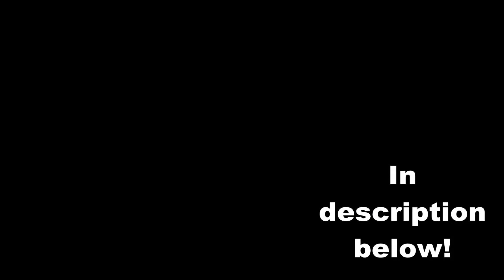Mario cart in minecraft!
Do I really need to explain?

Social Media! (beware i dont use facebook much)
Instagram Username: seanchriskeith